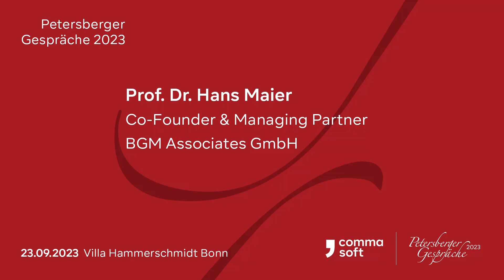Prof. Dr. Hans Maier über die Petersberger Gespräche 2023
Prof. Dr. Hans Maier, Co-Founder von und Managing Partner bei BGM Associates GmbH, berichtet über seine Eindrücke der 15. Petersberger Gespräche in der Villa Hammerschmidt in Bonn.

Über die Petersberger Gespräche
Vom Vorstandsvorsitzenden und Firmengründer der Comma Soft AG, Stephan Huthmacher, im Jahr 2005 ins Leben gerufen, bietet das Forum Unternehmer:innen und Führungskräften, Forscher:innen und Wissenschaftler:innen eine nahezu jährlich wiederkehrende Plattform für Vorträge, Gespräche und Diskussionen zu den wichtigsten technologiebasierten Transformationsprozessen in Wirtschaft und Gesellschaft.

Über die Comma Soft AG
Die Comma Soft AG mit Sitz in Bonn wurde 1989 gegründet und unterstützt DAX-Konzerne, Familienunternehmen und große Mittelständler aller Branchen bei der Transformation zur Data Driven Company – von der Strategie-Entwicklung über deren Umsetzung bis zur Befähigung aller Mitarbeiter:innen. Die rund 135 vorwiegend naturwissenschaftlich ausgebildeten Mitarbeiter:innen (Physiker:innen, Mathematiker:innen, Informatiker:innen) kombinieren ihre fundierte Expertise und ihr Erfahrungswissen mit praktischen „Hands-on“-Umsetzungskompetenzen. Als ganzheitlicher Lösungspartner und Trusted Advisor erschließt das Consulting- und Softwareunternehmen gemeinsam mit den Kunden bisher unerschlossene Ertragspotenziale, entwickelt neue Prozesse entlang von IT und Business, führt diese ein und realisiert neue digitale Strategien. Das bereichsübergreifende Leistungsspektrum umfasst die Beratung, Entwicklung und Umsetzung von Lösungen auf Basis von neuen digitalen Technologien, zu denen Künstliche Intelligenz, Data Science, Analytics, Cloud-Services und IT-Security zählen. Einen besonderen Fokus legt Comma Soft dabei auf die Verzahnung von Geschäftsstrategie, IT- und Datenstrategie.